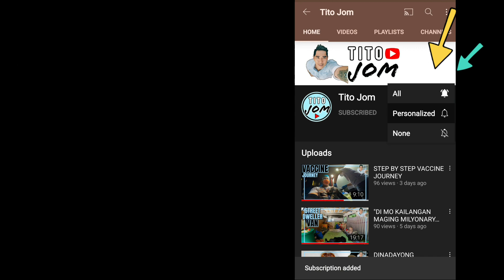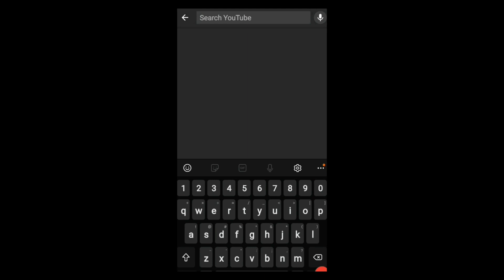"PINAYAGAN KAMI NI CHAIRMAN / DADAMPUTIN KITA!"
Madaming nakaline up na mga vlogs, Thank you sa support. Godbless sa aten.